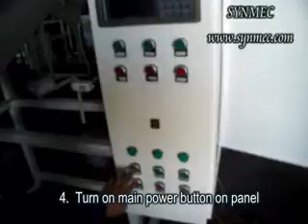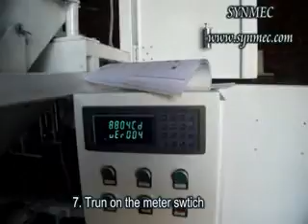DCS 10S installation video